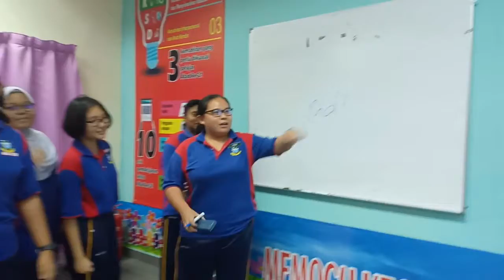Dress for Success | SMK Puteri (Form 3) | Ain Zamri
19th November 2019 | Dress for Success | SMK Puteri, Seremban

Ain Zamri was invited as a speaker for Dress for Success during post PT3 activities for Form 3 students. Her insight was about Image 101, Style Personality and Influential Communication.

Treasure, nurture and prosper your true image energy to be unforgettably remarkable in your own unique timeless style... Guaranteed!

Ain Zamri
Certified Professional Image Consultant
Persona Carcosa

Special thanks to: SMK Puteri, Seremban